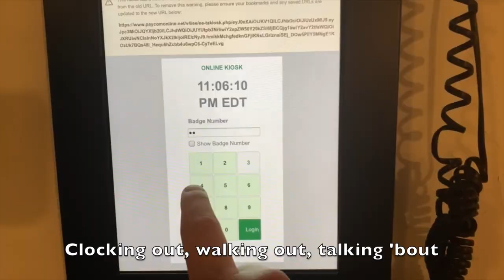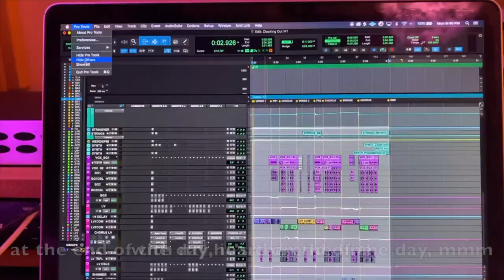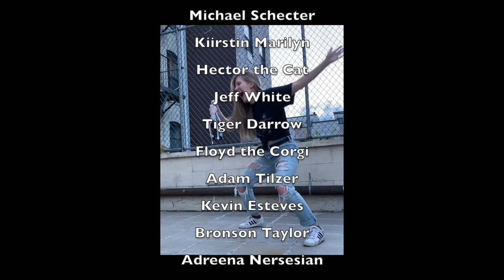Ellajay - Clocking Out (Official Music Video)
✨ that's an official DIY music video babyyyy ✨

Video editing: Stephanie Schecter

Huge THANK YOU to the following wonderful people for showing up and showing out:
Elijah Mann
Julie Schecter
Nick Monteleone
Erica Pierce
Manoli Lakis
Caline Hou
Michael Schecter
Kiirstin Marilyn
Hector the Cat
Jeff White
Tiger Darrow
Floyd the Corgi
Adam Tilzer
Kevin Esteves
Bronson Taylor
Adreena Nersesian
Josh Banyaz
Mike Domingue
Melissa Griffin
Shani Trotter
Tracy Freeman
Jordan Popky
Courtney Peterson
Shanarra Goode
Ori Mallet

Stream/Download my music here!